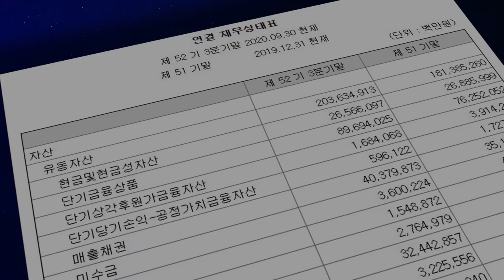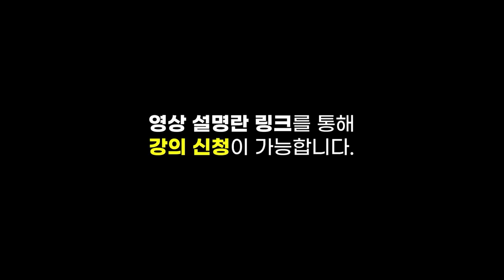[글로벌마켓 브리핑] 전통적 경기 회복주, 떠오르는 성장주, 하반기 중국 전망은? f. 미래에셋증권 최홍석 선임매니저